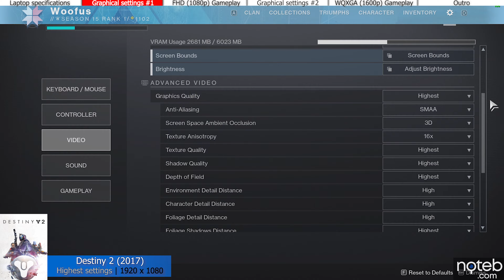Lenovo Legion 5 Pro (2021) - Destiny 2 Gameplay Benchmark (Ryzen 7 5800H, RTX 3060)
Destiny 2 benchmark test on the Lenovo Legion Pro (2021). With a price of 1500$ our unit came with a Ryzen 7 5800H and an RTX 3060. Gameplay is recorded with an Elgato 4K60 S+.

Timestamps:
0:00 Intro
0:08 Settings - Highest [1080p]
0:19 Gameplay [ 1080p, Highest settings ]
6:45 Settings - Highest [1600p]
6:55 Gameplay [ 1600p, Highest settings ]
11:17 Outro

Specifications:
● Display: 16.0" , 2560 x 1600, 165Hz
● CPU: AMD Ryzen 7 5800H
● GPU: NVIDIA RTX 3060
● RAM: 16GB DDR4 MHz (dual channel)
● SSD: 1024 GB M.2 PCIe SSD
● Wi-Fi: Intel Wi-Fi 6
● OS: Windows 10 Pro